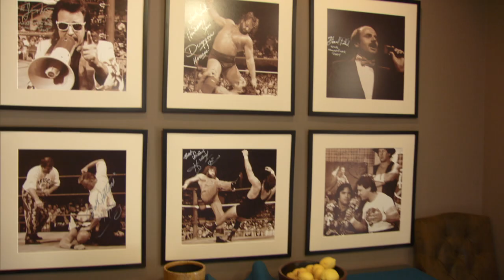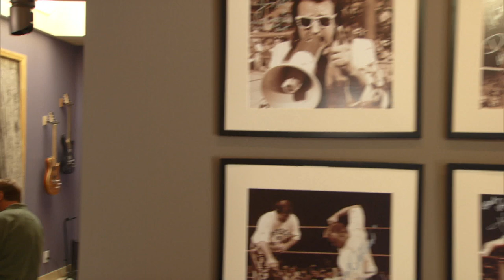"Hacksaw" and Hot Rod say goodbye: WWE Legends' House, June 12, 2014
The two tightest friends in the WWE Legends' House, Jim Duggan and Roddy Piper, bid each other a fond farewell.